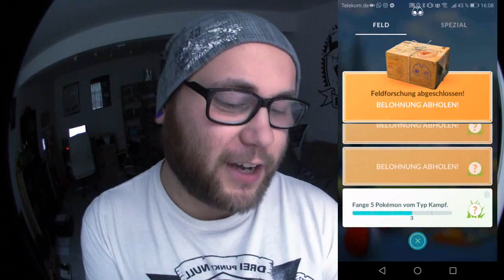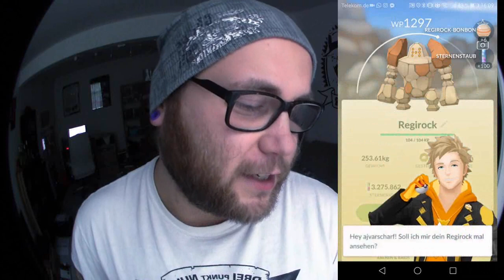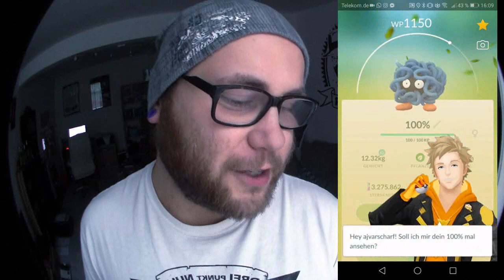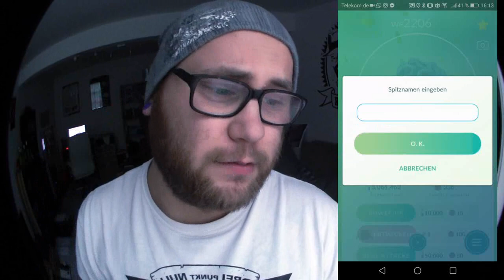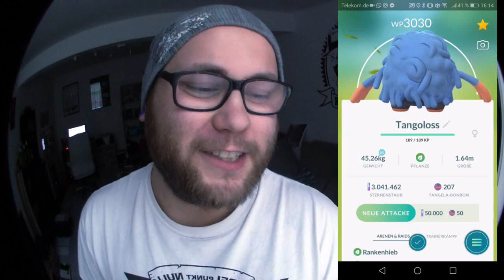MAX 100% Tangoloss entwickelt !!! | Pokémon GO Deutsch # 266